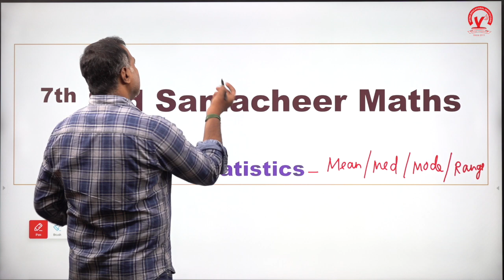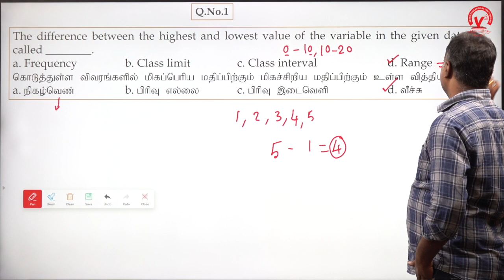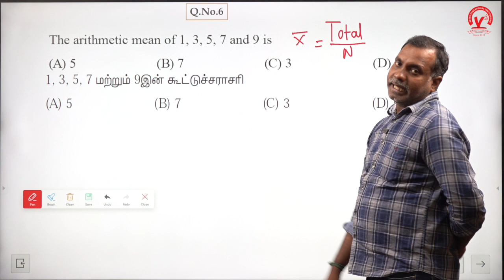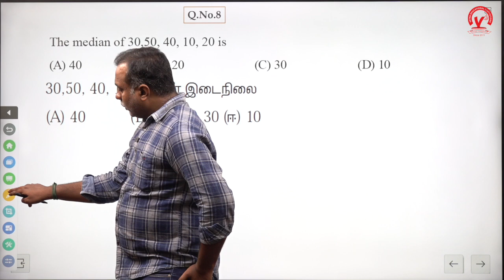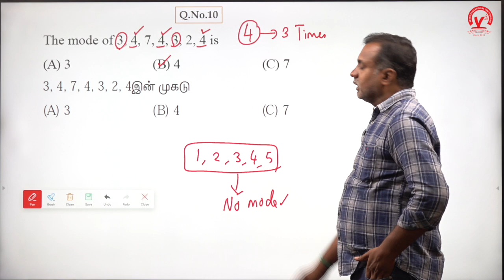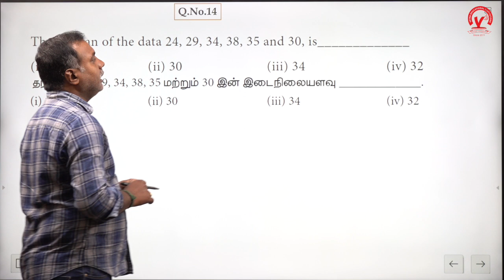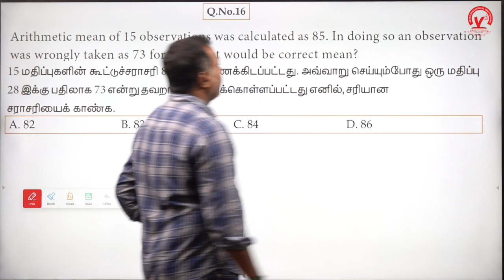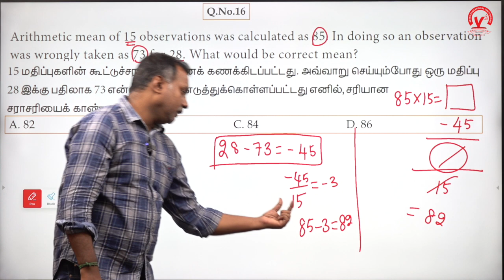TNPSC GROUP I & II,IV (7th Std Samacheer Maths Statistics) | MR.GNANAVEL (Senior Faculty)